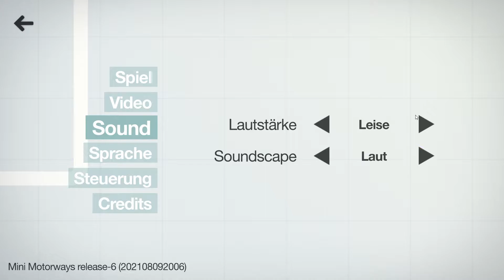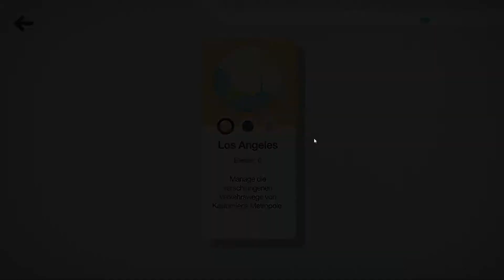Mini Motorways 🚗 #1 - Erste Schritte in Los Angeles